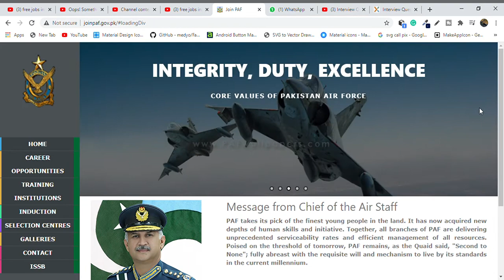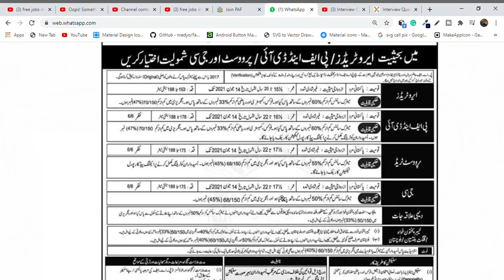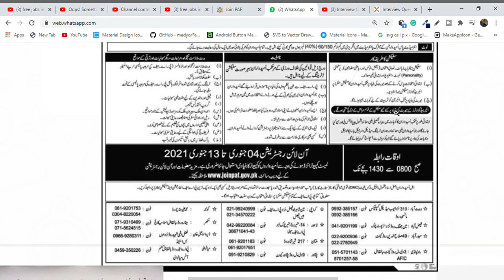PAF JOBS 2021 | PAF jobs 2021 Online Apply | Pakistan air Force matric based jobs 2021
I will provide you the high-quality jobs in Pakistan from all Pakistan Newspapers of Express, Dawn, The News, The Nation, Nawaiwaqt, and Jang. The best part is that you will get job notifications of  Army and NTS and PPSC and FPSC.

 All Government and Federal and Navy and Air Force and Private and Wapda and Police and many more. Also, you will get jobs in cities, which

Features:

✔ Daily updates.
✔ Read Comments.

Others)

Job categories:
- Government jobs
- Private job
- Online job
- Teaching job
- Graduation job
- A Level O Level jobs
- Matric jobs
- Storekeeper jobs
- Government job
- Engineering
- Bank job
- Administration jobs
- Sales & Marketing
- Finance Jobs
- Accounts Jobs
- Army Jobs
- HR Jobs

- Jobs in the united kingdom
- Job in the united states

A.o.a

Admin Shoaib Ul Hassan